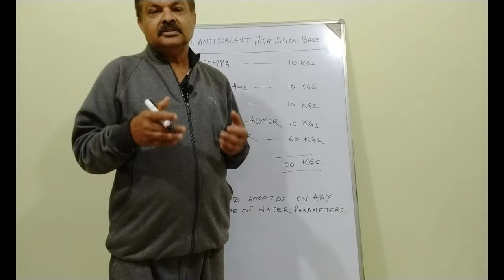High-Silica Antiscalant Formulation for R.O | Chemical Formulation